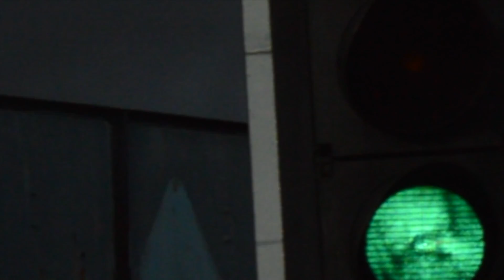Max Silliton : Exam film No5